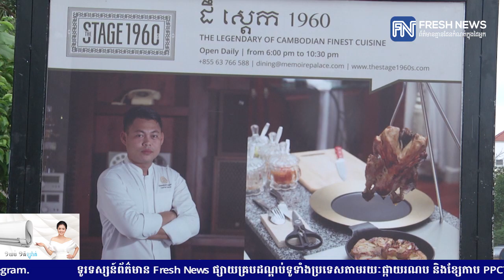រាជរដ្ឋាភិបាលលើកលែងការបង់ពន្ធ៤ខែ សម្រាប់សណ្ឋាគារ និងផ្ទះសំណាក់ នៅខេត្តសៀមរាប...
រាជរដ្ឋាភិបាលលើកលែងការបង់ពន្ធ៤ខែ សម្រាប់សណ្ឋាគារ និងផ្ទះសំណាក់ នៅខេត្តសៀមរាប និងដាក់វិធានការ ជួយស្រោចស្រង់វិស័យទេសចរណ៍